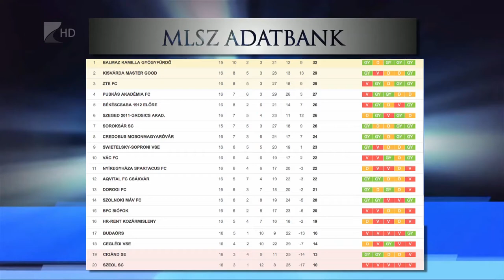Másodikként várják a hajrát - Kölcsey Tv